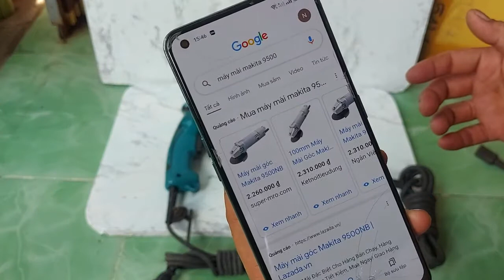hàngbãinhậtmới90%, cưagỗ, bănđinh, máykhoanmakita, #0397146414 - Hoàng Hà (28/6)